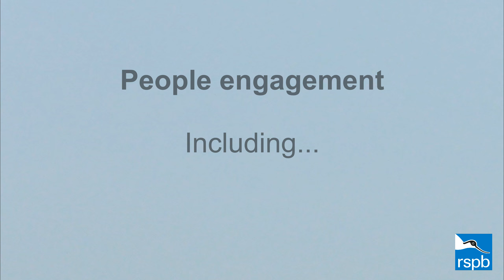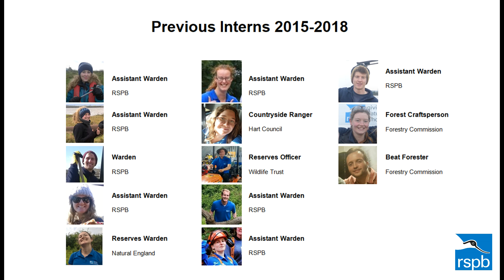RSPB South East Conservation Internship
Internships available for March and September starts each year.